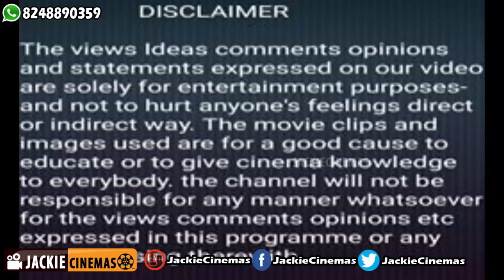The Girl in the Spider's Web 2018 Hollywood Action Thriller Movie Review In Tamil By Jackiesekar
TheGirlintheSpiders Web 2018 Hollywood Action Thriller Movie Review In Tamil By Jackiesekar

The Girl in the Spider's Web is a 2018 action-thriller film directed by Fede Álvarez and written by Álvarez, Steven Knight, and Jay Basu, and based on the novel of the same name by David Lagercrantz, which in turn is based on characters in the Millennium book series by Stieg Larsson.